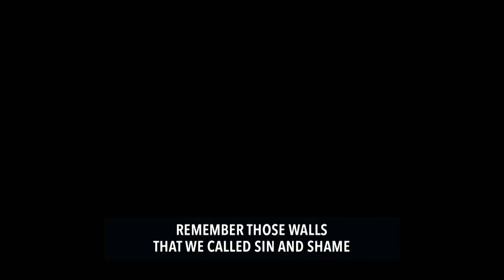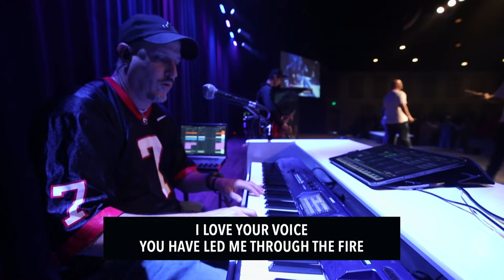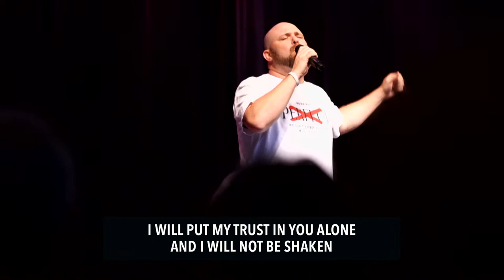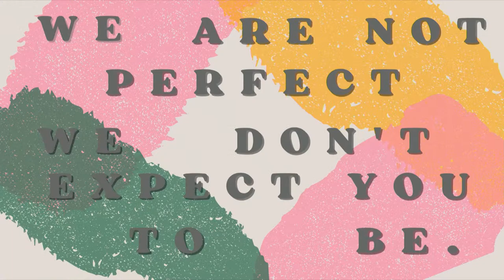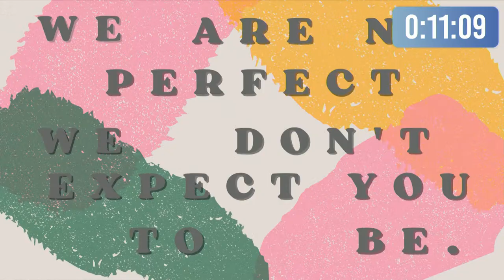10.29.23 | We’re not perfect. We don’t expect you to be. | Jonathan Howes